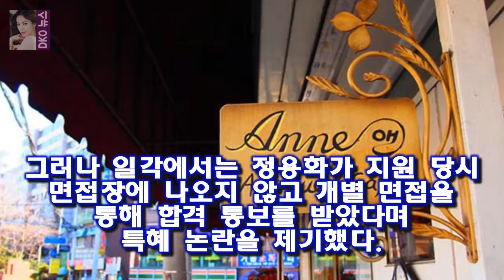소속사에 따르면 정용화는 지난해 1월 경희대학교 응용예술학과 대학원 박사과정 추가모집 전형에 응시해 합격했다 정용화 측 대학원 개별면접 정상적 절차인 줄..죄송- 스타뉴스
사진=스타뉴스 그룹 씨엔블루의 정용화가 경희대학교 대학원 박사과정 면접 논란으로 물의를 빚은 것에 대해 사과했다
소속사 FNC엔터테인먼트 측은 17일 최근 정용화와 소속사 담당자가 정용화의 경희대 응용예술학과 대학원 박사과정 입학 문제로 경찰에서 조사를 받았다며 이 같이 밝혔다
소속사에 따르면 정용화는 지난해 1월 경희대학교 응용예술학과 대학원 박사과정 추가모집 전형에 응시해 합격했다

헐 그러고보니 이민정이 얼굴이 예쁘고 가능성이 많은 배우이기는 한데 할배들 귀에 쏙 들어갈 정도의 명작은 아직 못 만났네요.게다가 내 연애의  꽃보다 할배 박근형 이민정 굴욕 :
아이돌 멤버가 면접 없이 박사과정 합격해 입건됐다  게시됨: 아이돌그룹 멤버가 면접시험을 치르지 않고 경희대학교 박사과정에 합격한 정황이 포착돼 경찰이 수사에 나섰다:
[Oh!쎈 컷] 그것만이 춤신춤왕 이병헌X러블리 박정민 미공개 스틸 공개  OSEN=지민경 기자] 세대를 대표하는 배우들의 열연 전 세대가 공감할 수 있는 유쾌한 웃음과 감동:
차인표 :  그 중에 출연료가 본인이 몇 번째인가요 ?  런닝맨 개리 하차하나? 아니면 하하의 실수인가? :
우결 밀당 고수 조정치와 정인의 너무나 쿨한 찌라시 해명  우리 결혼했어요 180 회를 통해서  정인이 해양학과 출신이었다는 사실을 처음 알았네요 :